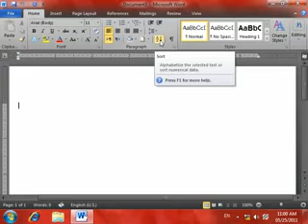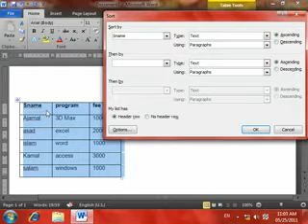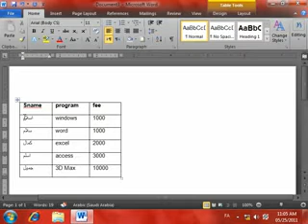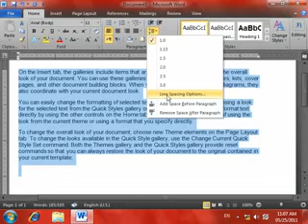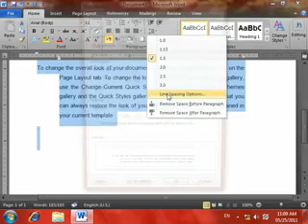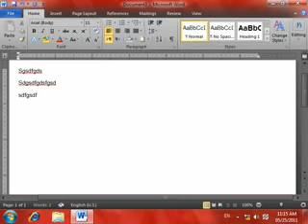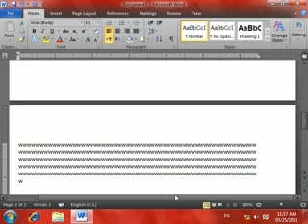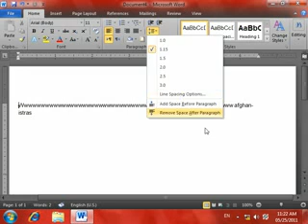5 DayMicrosoft Word